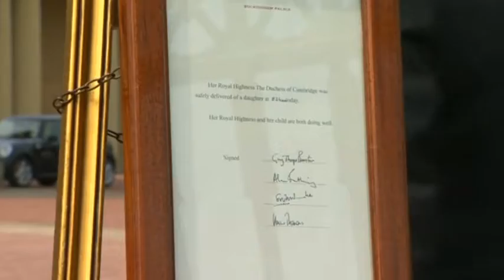Катрин Мидълтън роди момиченце